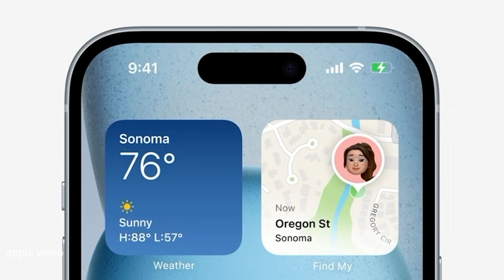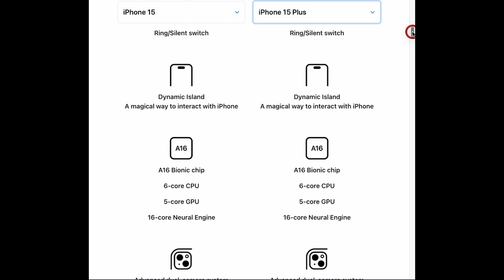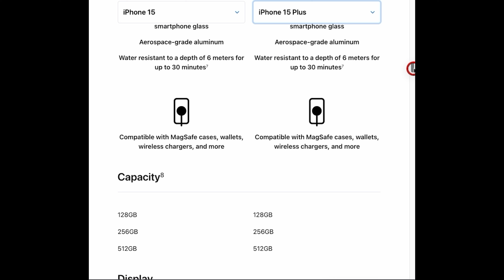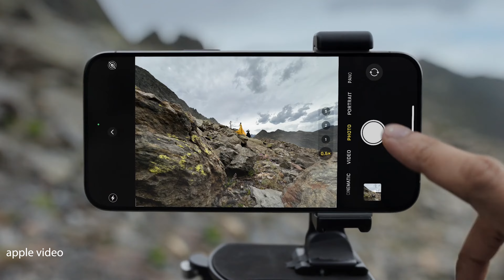iPhone 15 & 15 Plus NOT RECOMMENDED Heres WHY !! | Tech Preacher Podcast 36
Go to our partner to get premium wireless for as low as $15 a month - make the switch today and start saving money without sacrificing quality

Stylus Pen for Touch Screens